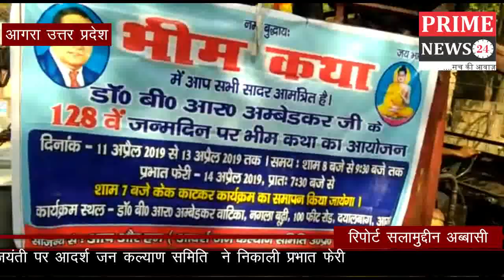अंबेडकर जयंती पर आदर्श जन कल्याण समिति ने निकाली प्रभात फेरी